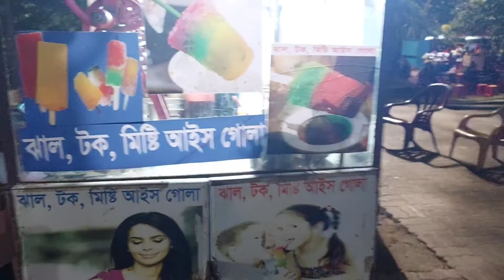অনেকদিন পর গোলা খেলাম | টক ঝাল মিষ্টি এই বরফ একবার খেলে বারবার খেতে মন চাইবে | একসাথে ৫ টা ফ্লেভার